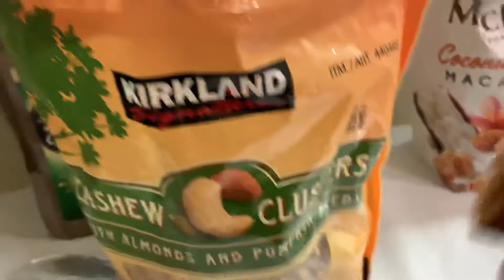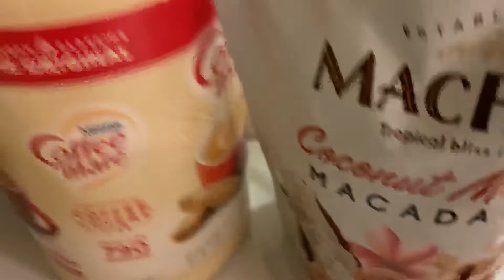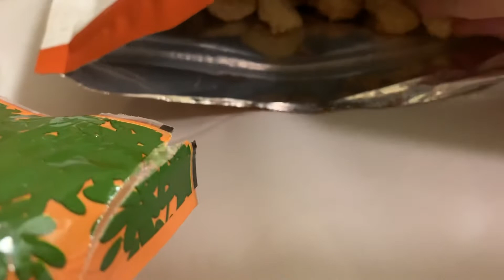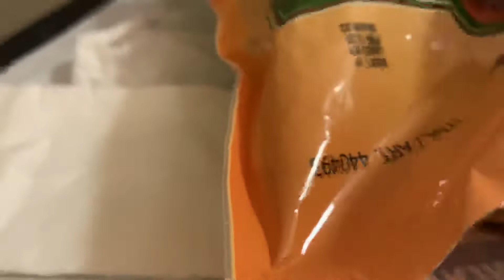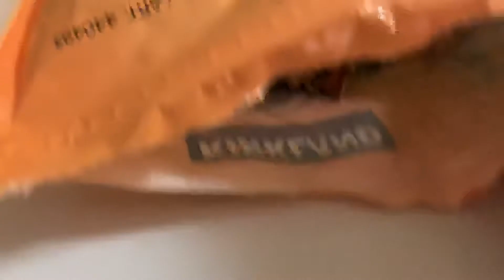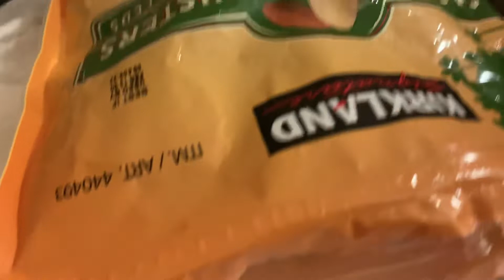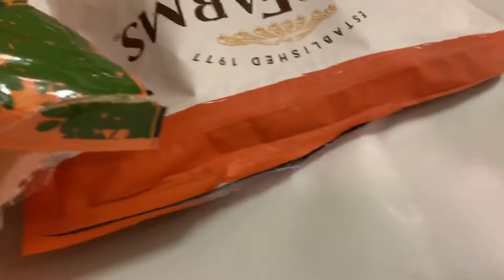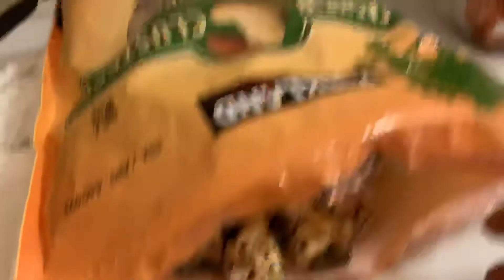Asmr ✌️ăn mứt hạt điều giòn thơm.các bạn nhớ ăn thử nhé 🤙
Cảm ơn cả nhà xem video ủng hộ mình nhé bạn 🌹